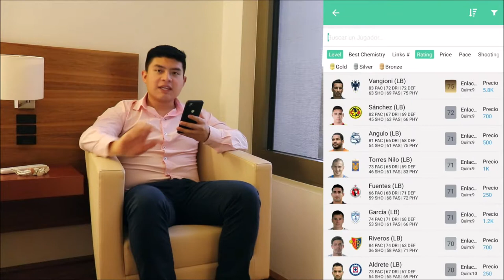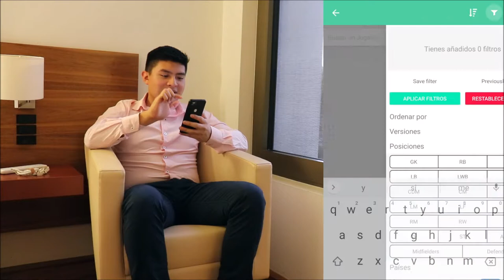FIFA 20: El mejor equipo de la Liga MX!! | De Volea! ⚽️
Hola amigos! Acá les traemos el mejor equipo que se pueden armar para el FIFA 20, usando jugadores de la Liga MX!
Dejen en los comentarios ustedes a quien pondrían o a quien quitarían!

TAMBIEN NOS ENCUENTRAS EN⚔️:
APOYO DIRECTO PARA EL CANAL! 🃏